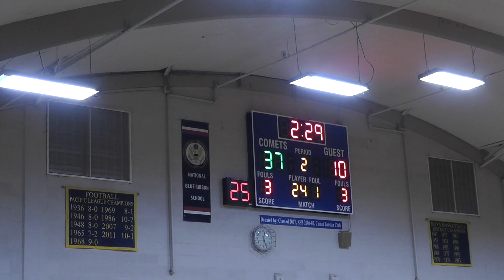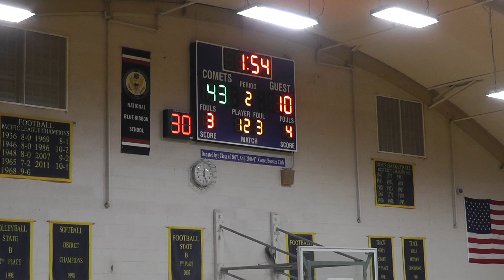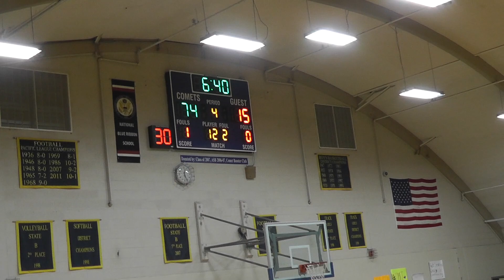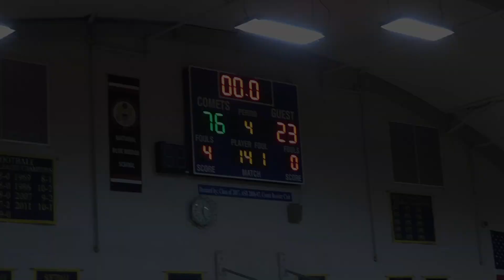Naselle High School Varsity Boys Basketball with South Bendv01-12-24